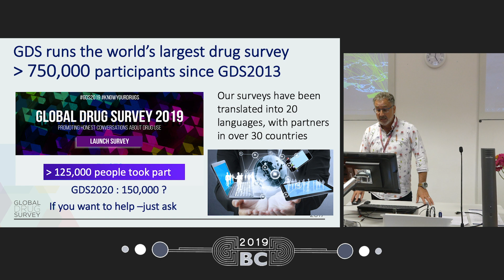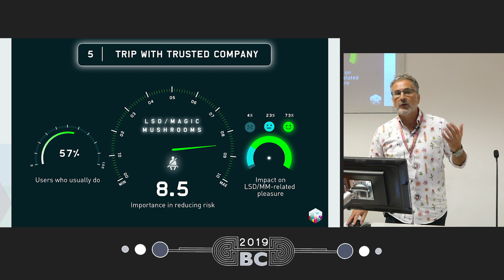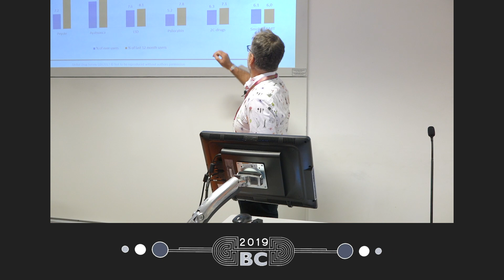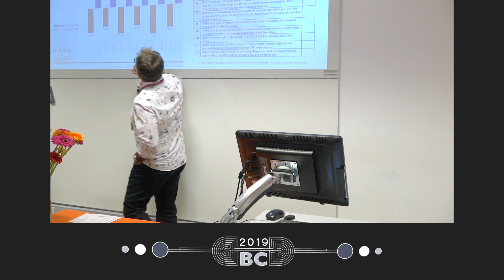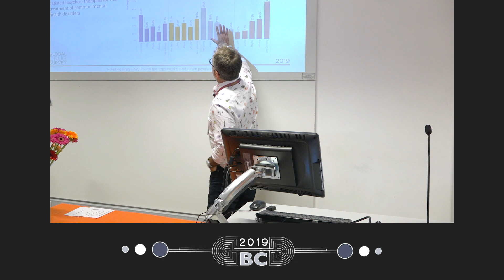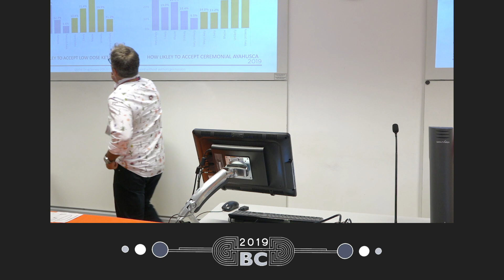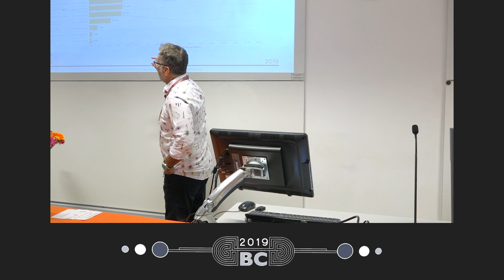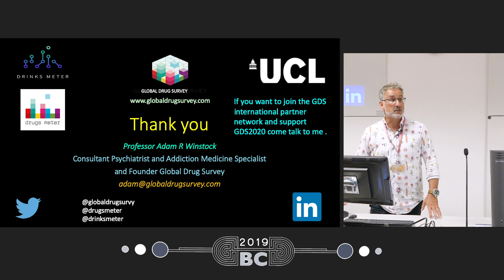Prof Adam Winstock - The acceptability of psychedelics in psychiatry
Full talk title

Global Drug Survey runs the world’s largest drug survey. Over 700,000 people have shared their experiences so far. Using our data to create free harm reduction resources and help people use drugs more safely regardless of the legal status of drug, our last survey GDS2019 had a big focus on psychedelics. Specifically we sought to determine the acceptability of different psychedelic assisted psychotherapies compared to traditional psychiatric interventions and factors associated with high v low acceptability. Over 23,000 people shared their opinions.

Using a hypothetical scenario and data that included drug use and mental health history our data provides an insight into the challenges both modern psychiatry and psychedelic advocates face in the coming years. We suggest ways of addressing myths and barriers and how open access shared databases may allow patients to help services understand how to things right. GDS2020 launching in October 2019 will continue the theme of healing drugs, this time exploring how people are currently using psychedelics to treat themselves and their experience of ‘underground’ therapists and traditional healers who may be using these drugs to address health concerns. If you would like to help promote the survey or translate into your language (its already in 19) please let me know.

Adam is a consultant addiction psychiatrist and Addiction Medicine specialist based in London. He is Honorary Clinical Professor at the Institute of Epidemiolgy and Health Care, University College London. He is also founder and director of Global Drug Survey which runs the biggest drug survey in the world. He is also the architect of the free on line and smart phone apps the drugs meter and the world's first safer use cannabis guidelines